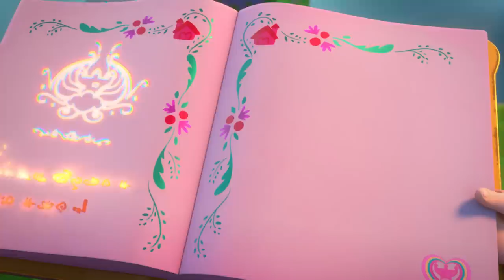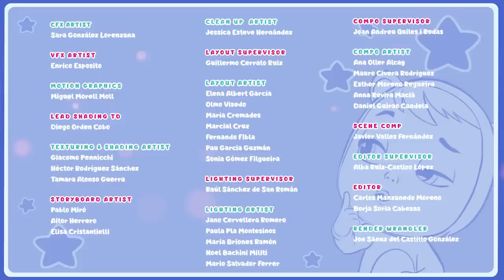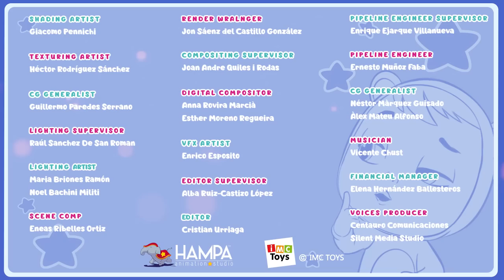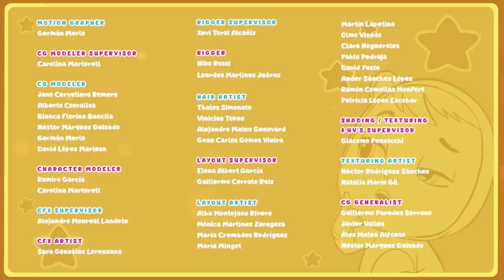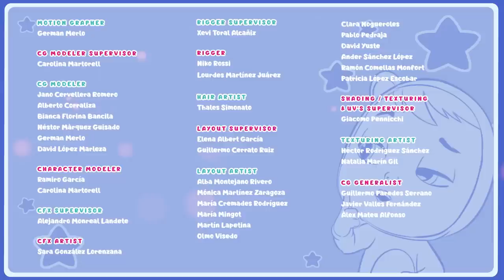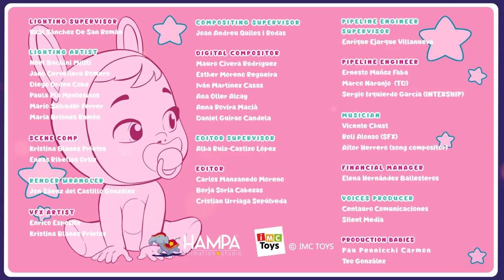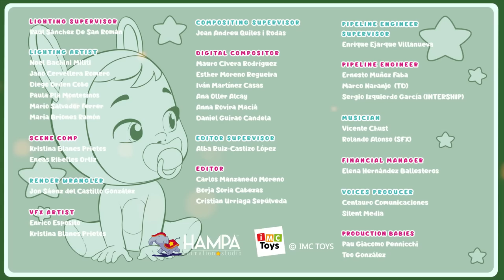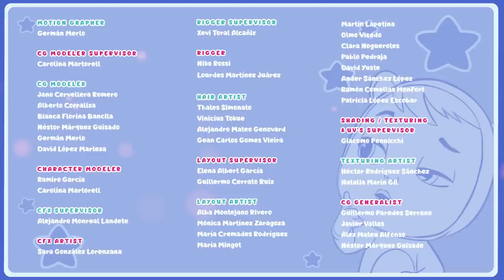🤗 SUPER BABIES 🤗 CRY BABIES 💧 MAGIC TEARS 💕 Long Video 🌈 CARTOONS for KIDS in ENGLISH